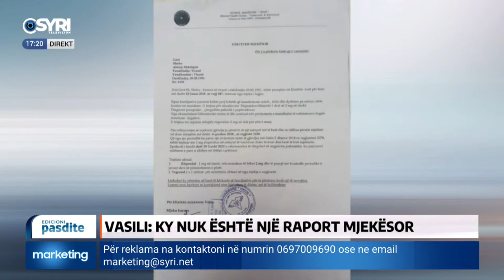Vasili: Me këto alibi që po krijohen për autorin, tregohet që policia është e inkriminuar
Agresori i Berishës, dritëhijet e dokumentit shëndetësor që e shpëton nga drejtësia. Flet për Syri Tv Petrit Vasili, Ish-Ministër Shëndetësie